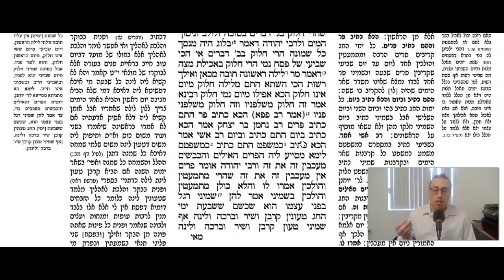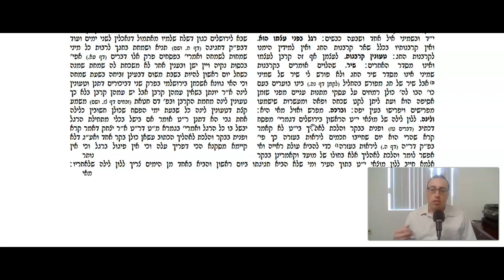Sukkah Daf 47a Daf Yomi Gemara (Talmud) Meseches Sukkah Mesechet Sukkah Masechet Sukkah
Gemara Talmud Sukkah Daf 47a Screencast

To start from the beginning of Meseches Sukkah